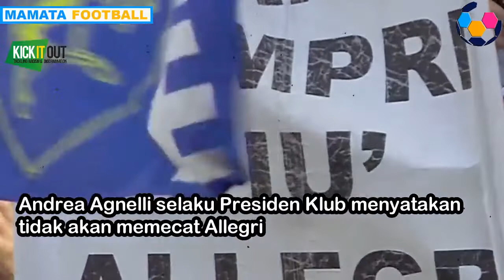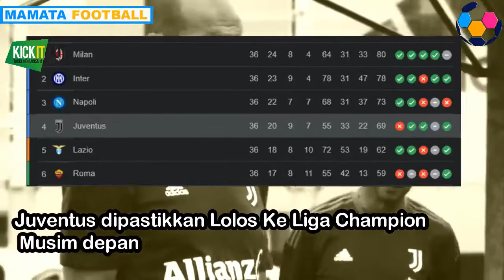PECAT SAJA !! MUSIM BURUK |JUVENTUS AKHIR KOMPETISI TANPA GELAR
Musim ini menjadi musim yang cukup mengecewakan bagi Juventus. Bersama pelatih Massimiliano Allegri, Bianconeri gagal meraih trofi
Pavel Nedved kabarnya telah menyampaikan komplain kepada sang presiden klub, Andrea Agnelli tentang ketidakbecusan Allegri.
Kekecewaan Nedved itu juga senada dengan mayoritas pendukung Bianconeri.

SPECIAL THANK'S  :
INDOSPORT, SUARA.COM,GOAL, TRIBUN, BOLA.NET, BOLA.COM, BOLASPORT, DETIK.COM, KOMPAS.COM,  OKEZONE,  MARCA, FIFA OFFICIAL, UEFA OFFICIAL, SKYSPORT, beIN INDONESIA DAN MEDIA LAINNYA.

We make these videos to educate others in a motivational/inspirational form. If any owners of the content clips would like us to remove their video, we will do so as soon as possible.